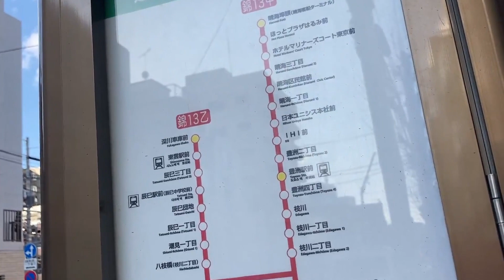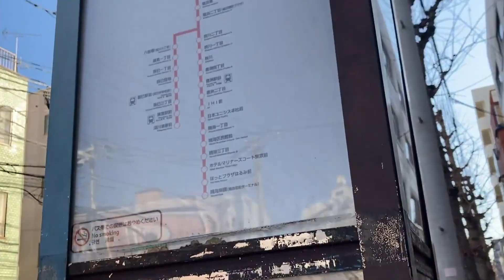真正面に並ぶ珍しい極めて都営バス錦13のバス停【日本バス停紀行】第15回 東陽五丁目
バス停はいつもずれているイメージがあります

〈DATA〉
場所・東京都江東区東陽
運営・東京都交通局
路線・錦13甲
　　　錦13乙